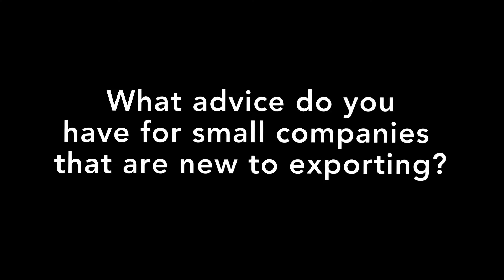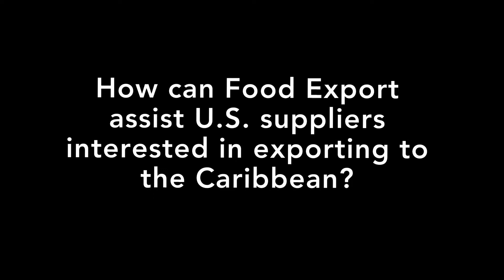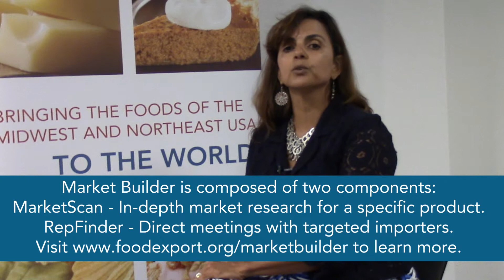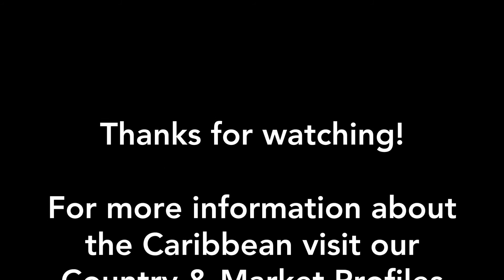Export Intelligence Video Series - Entering the Caribbean Market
Interested in entering or expanding your exports to the Caribbean market? Our In-Market Representative, Pamela Wells-Russell, explains why U.S. companies should export to the Caribbean, market entry strategies and common challenges an exporter may encounter.